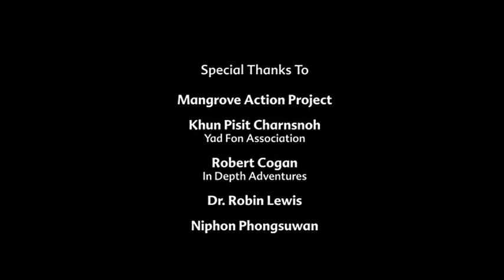Mangroves: The Roots of the Sea (AMNH, Science Bulletins)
There aren't too many happy stories when it comes to restoring damaged ecosystems, but people in southern Thailand's Trang Province tell one of them, thanks to an innovative grassroots organization called Yad Fon. Founded in 1984, Yad Fon set out to rehabilitate the mangrove ecosystems that had sustained families in the area for thousands of years. How? By helping villagers manage their own natural resources.

The video was done by the American Museum of Natural History (AMNH) and published in their Science Bulletins It contains an interview with "Alfredo Quarto", MAP's Executive Director and Founder, regarding the negative impacts of shrimp aquaculture in mangrove coastal ecosystem.